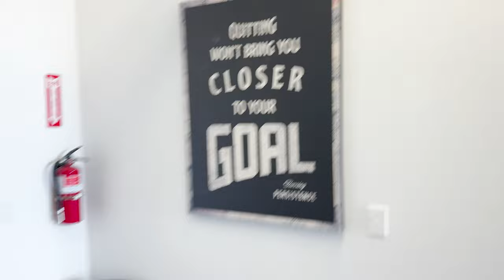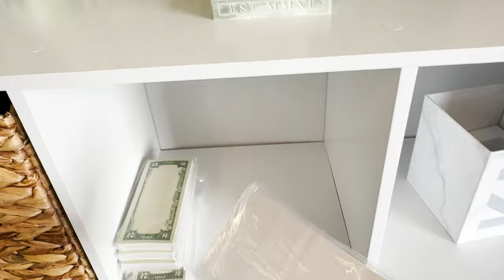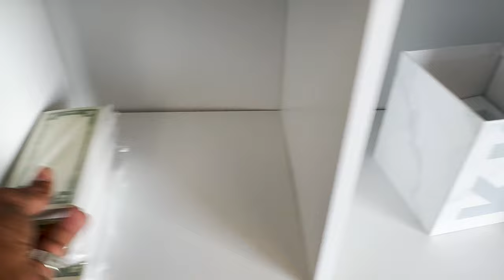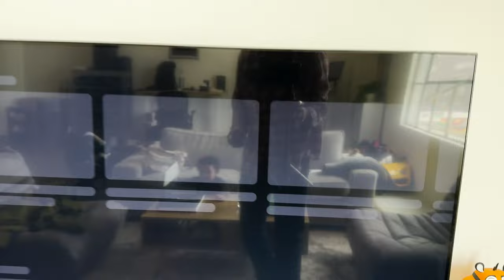Spending the day with Carlos Harris Jr